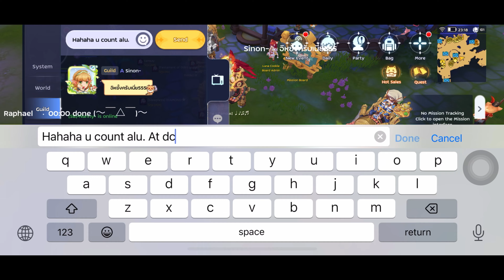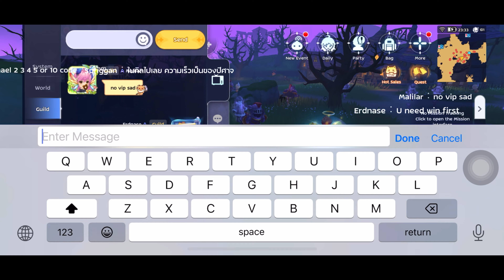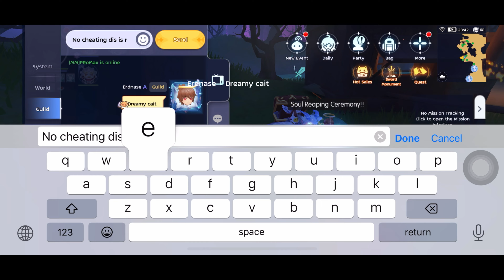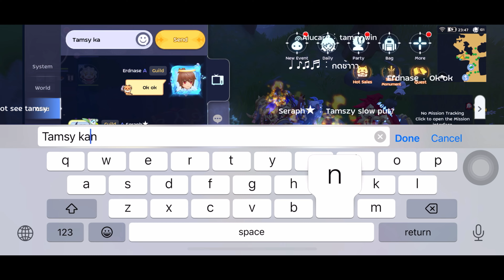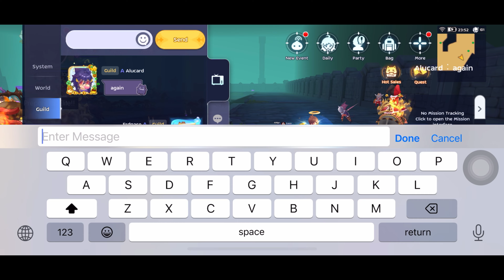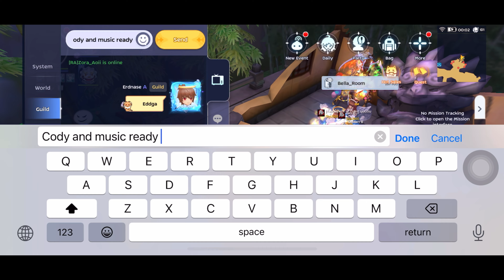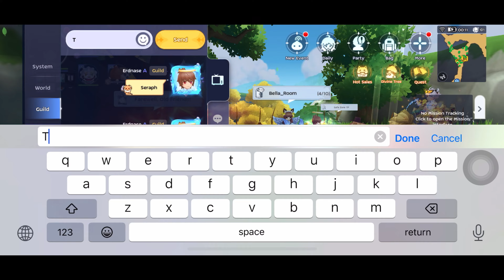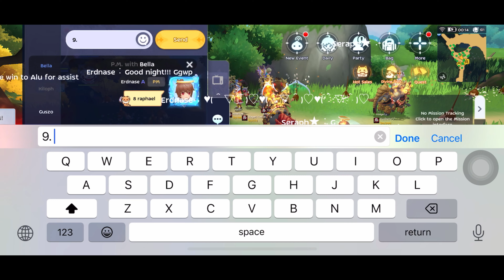RO:M ~ 8/24/23 วิฑูร GUILD MINI GAME EVENT